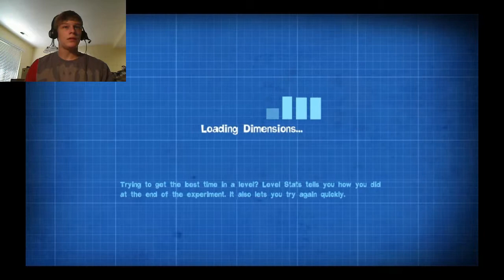Quantum Conundrum: Ike and Desmond would make cute babies (part 3)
New camera spot, mainly due to technical difficulties. Should I keep it (does it even matter)?